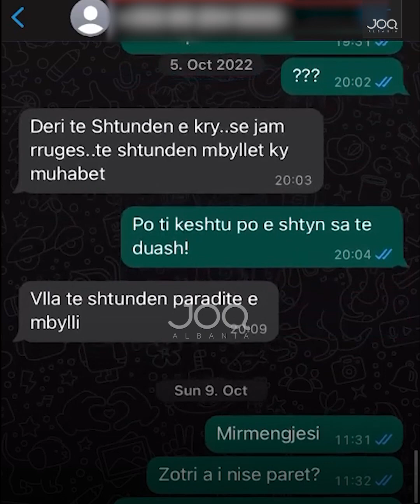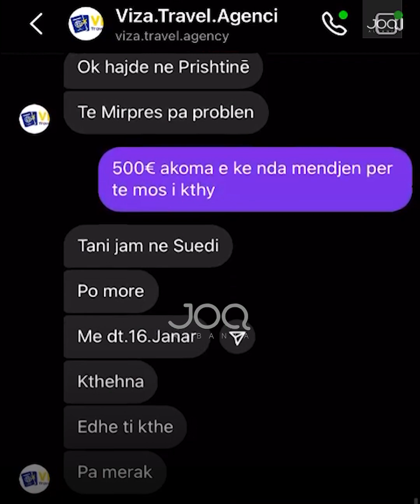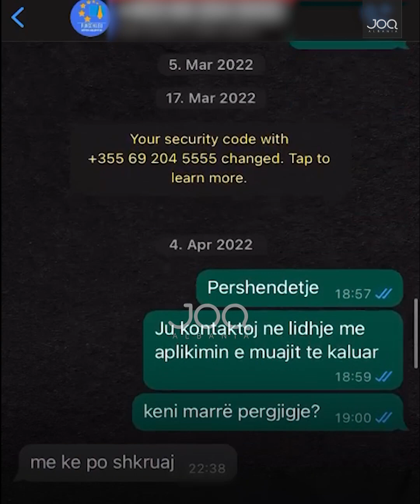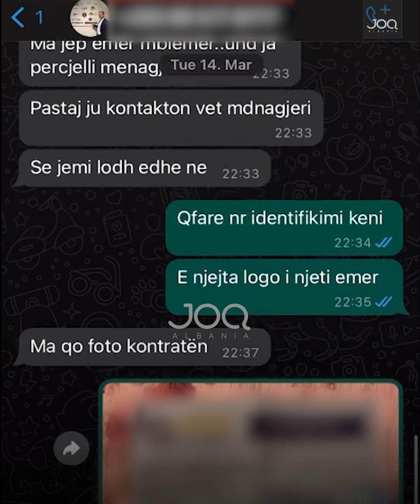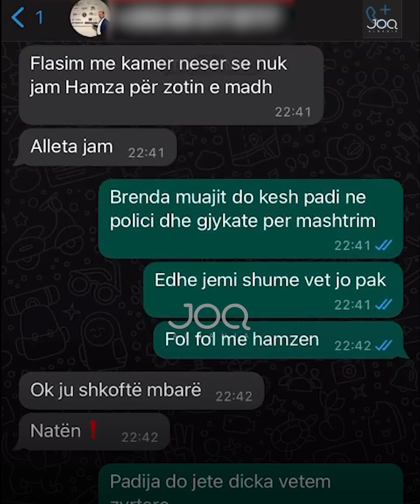Qytetari denoncon agjencinë "Viza Travel": Më mashtroi duke më marrë 500€ për vizë pune në Gjermani